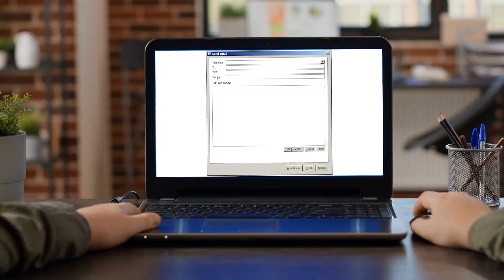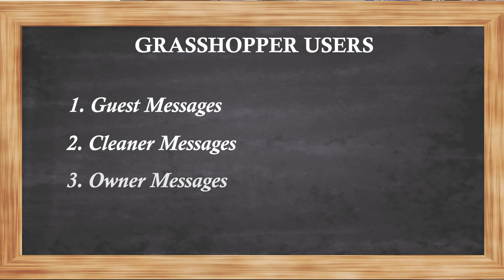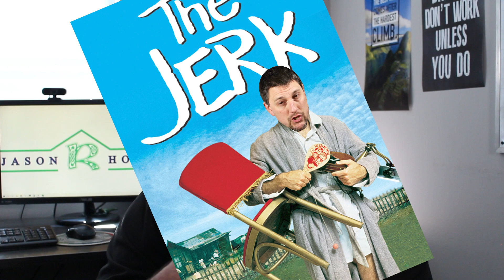I Can't Get in to My Airbnb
When we miss little things it can cause large problems.